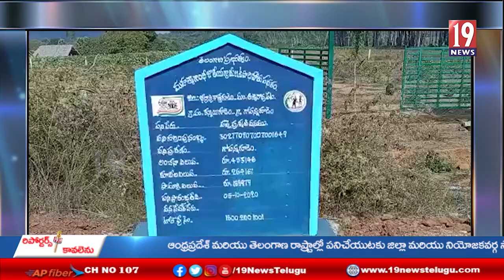అశ్వారావుపేట మండల పంచాయితిలలో పల్లె ప్రగతి, పల్లె ప్రకృతి వనాల పేరుతో భారీ దోపిడీ,-భద్రాద్రి